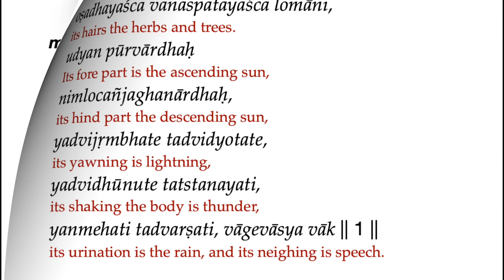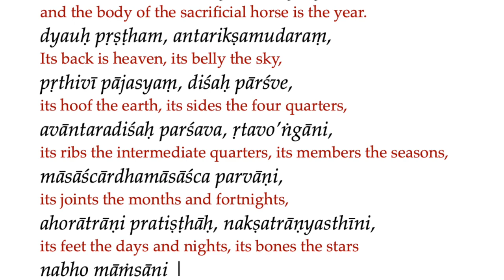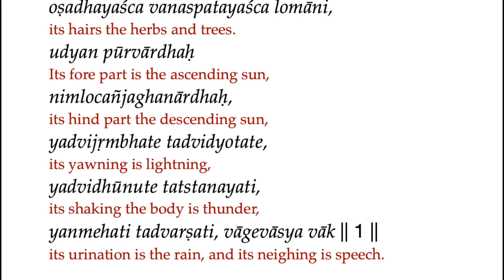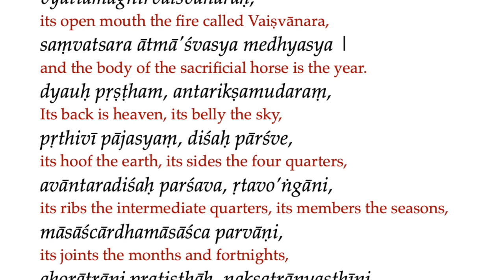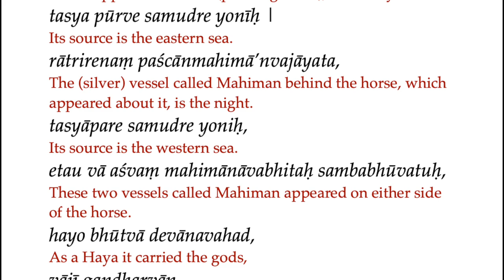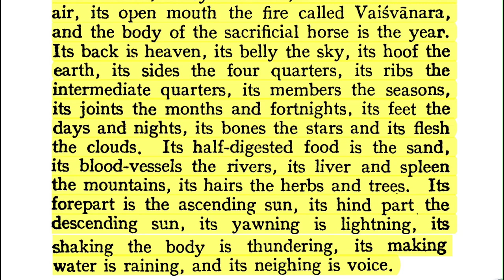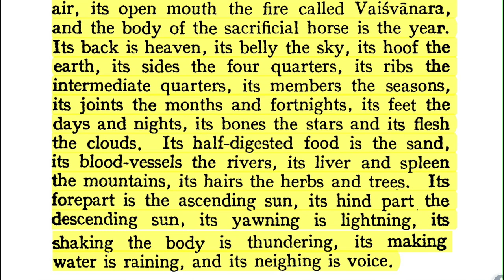The Dawn Horse Meditation (Sanskrit + English, Repeated 3x for Daily Practice)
this is the most powerful meditation on the Dawn Horse that opens Bṛhadāraṇyakopaniṣad. why do i say it's the most powerful? just like a strong, fast horse can carry one swiftly to one's destination, this mantra carries the meditator quickly toward the Supreme Brahman. go through it a few times and see for yourself!